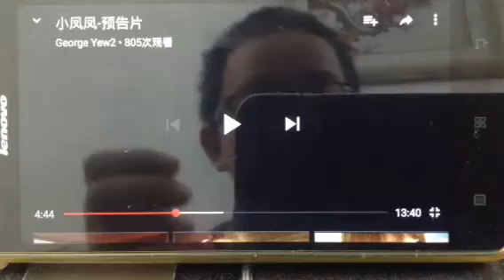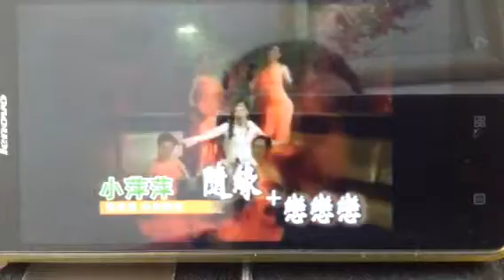敬群学校六年级華文演讲比赛2017 编号13 ：許维恒